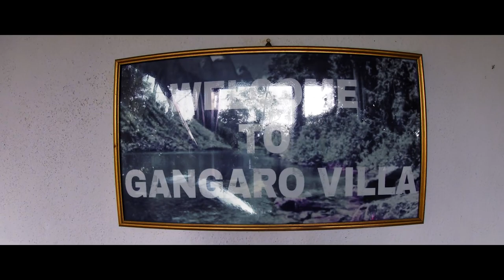කට්ටිය එක්ක නිවාඩුවක් ගත කරන්න නියම තැනක් මෙන්න Gangaro Villa | Panadura | Srilanka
Gangaro Villa Best Place In Panadura Sri Lanka!

Hotel Gangaro features an unrivalled location, literally in the riverbank of a tranquil island. The hotel features thoughtfully decorated rooms with an amazing view of the lake and the garden. From the moment you arrive, you’ll be greeted by our gracious caretaker who offer highly personalised intuitive service.

Editing tools

If you plan to go on a trip or hike we can cover your enjoyment day

Photo shoot
After movie
Aerial footage